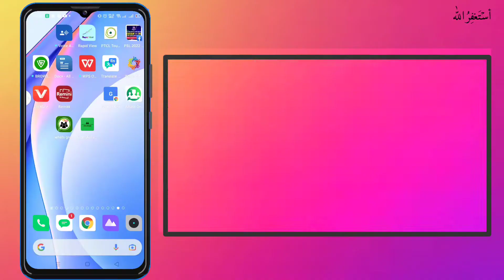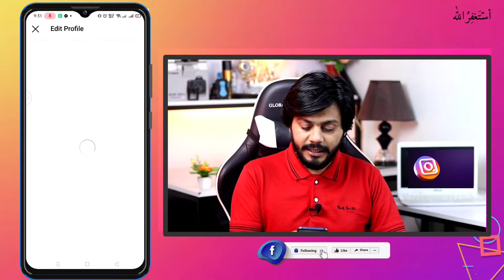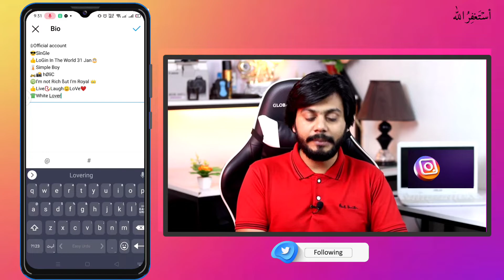Instagram Stylish VIP Bio For Boys and Girls 2022 | How To Create Amazin Instagram Bio insta Bio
Hello friends Today I Will Teach You How  To Create an Amazing Instagram Bio for Boys And Girls in 2022